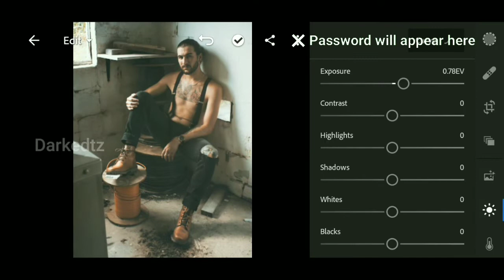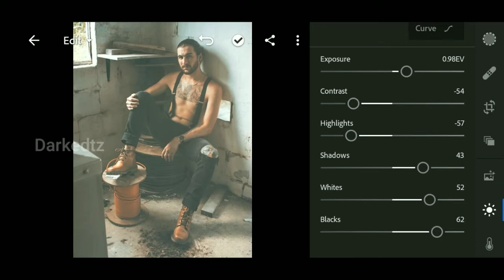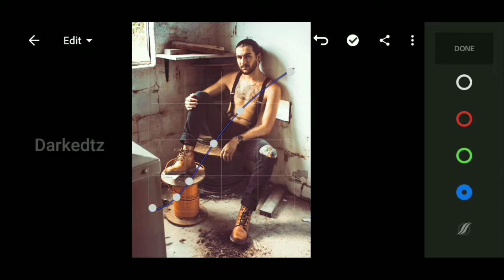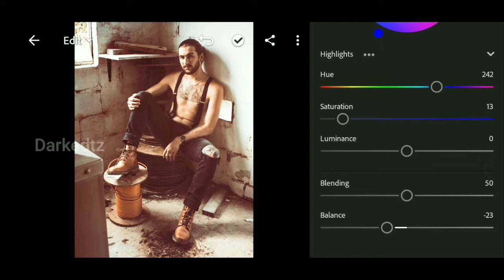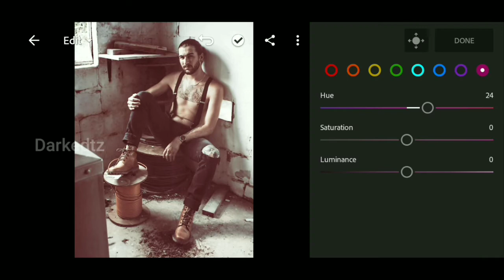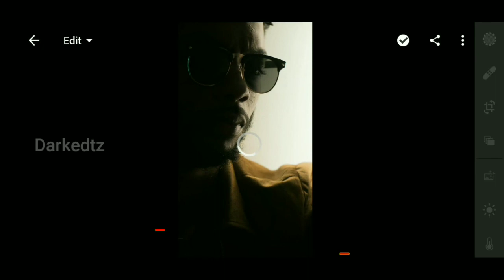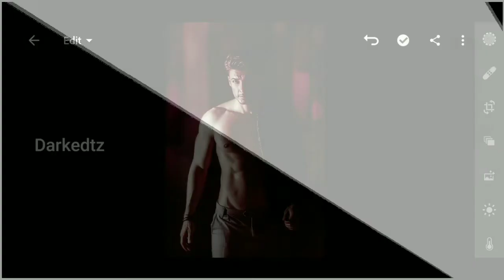Free Lightroom Preset DNG & XMP | How to Edit Photo Studio Photography Preset In Lightroom Mobile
𝗛𝗶 𝗴𝘂𝘆𝘀,

in this video i will show you how to Edit photo studio preset using Lightroom mobile.

You can download the Preset which is available in DNG, Xmp and Desktop Format

𝗧𝘄𝗼 𝘄𝗮𝘆𝘀 𝘁𝗼 𝗴𝗲𝘁 𝘁𝗵𝗶𝘀 𝗙𝗶𝗹𝘁𝗲𝗿/ 𝗣𝗿𝗲𝘀𝗲𝘁:

▫️You can download the Preset which is available in DNG format (Android), but you need a password to access the Preset File; follow the rules below to find out information about how to get the password.

▫️The password consists of 4-digit numbers/Letters, and will appear.

[ 𝗣𝗹𝗲𝗮𝘀𝗲 𝘄𝗮𝗶𝘁 𝗽𝗮𝘁𝗶𝗲𝗻𝘁𝗹𝘆 😉]

⚠️ WARNING

🚫 Everyone who put the password in the comment section below will be removed :)

📍Pictures Credited By
✔️Unsplash

📍Music